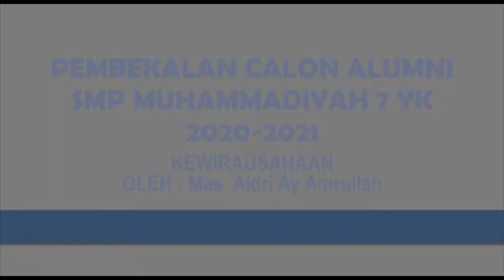Pembekalan Calon Alumni SMP Muh 7 YK 2020-2021 Kewirausahaan Dengan Mas Aidri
Terimakasih :D